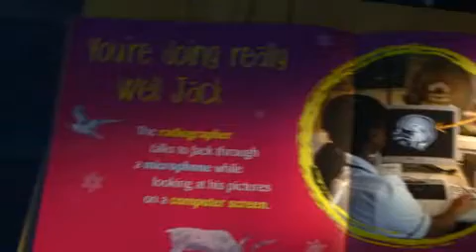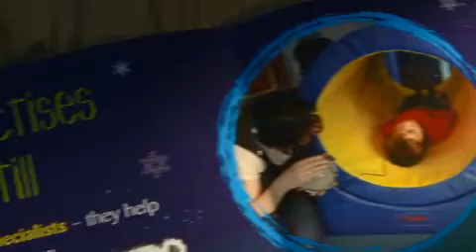Bupa Foundation 2010 Communication Award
The Bupa Foundation Awards are held annually to recognise excellence in medical research and healthcare. Award winners receive a cheque for £15,000.

The 2010 Bupa Foundation Communication Award went to Tracy Moon and Valerie Strachini, radiographers at the Evelina Children's Hospital in London. They win their award for developing a picture book and DVD guide for children coming into hospital for a MRI scan and in ensuring that children undergoing MRI scans at the hospital no longer require anaesthetic.